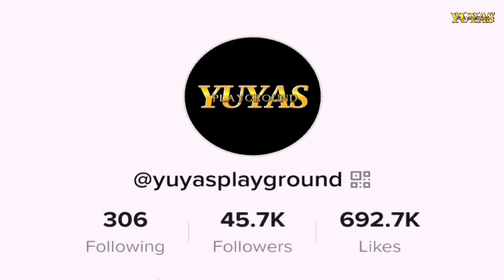MACAU SLASHER VS SHOYO : SEMIS DO OR DIE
MACAU SLASHER VS SHOYO
SEMIS DO OR DIE
TEAM LALAY BASKETBALL LEAGUE
BRGY TUNTUNGIN PUTHO LOS BAŃOS LAGUNA